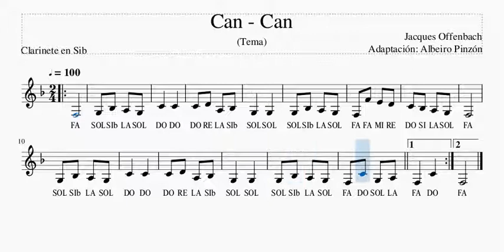Can Can Clarinete. Mis Primeras Melodías